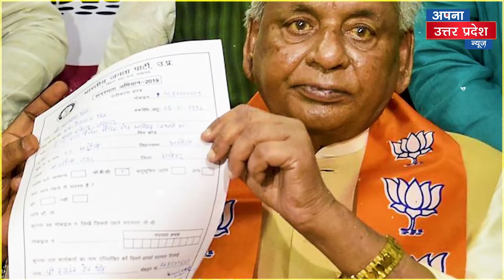अयोध्या में मंदिर बनने के बाद क्यों हारी BJP!| NDA